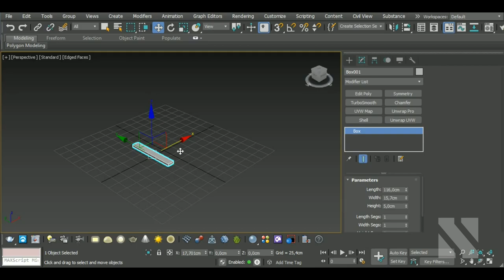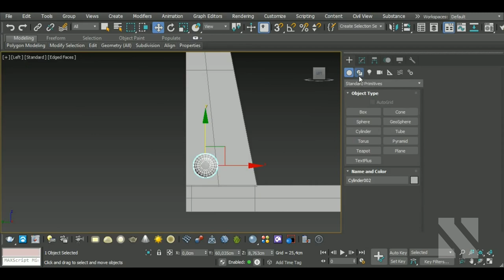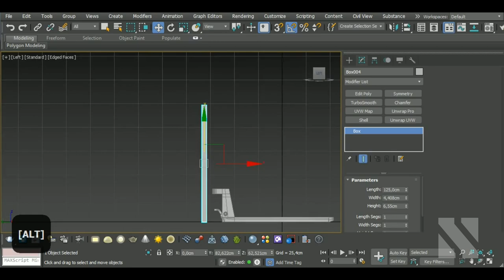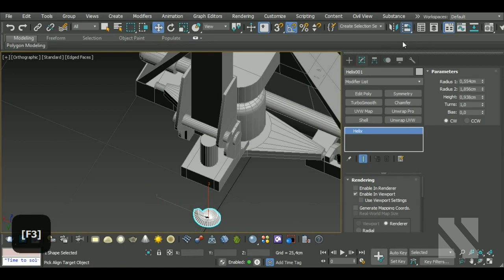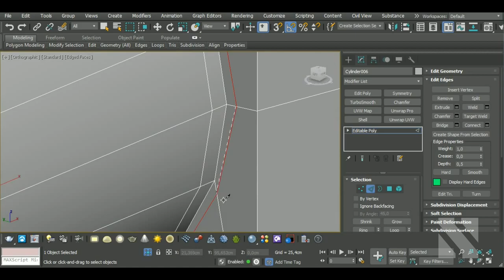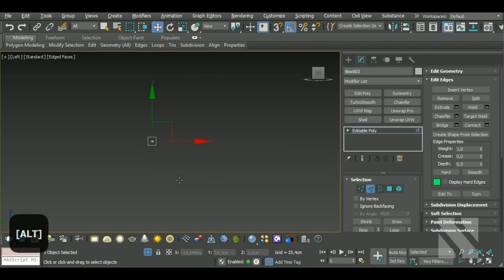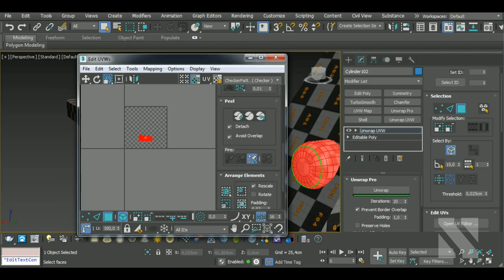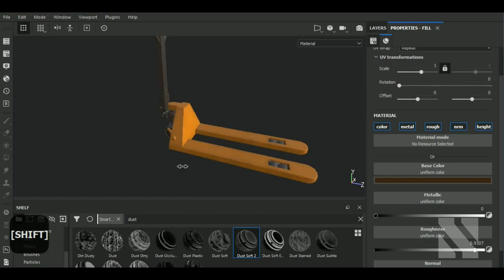Game Asset Pallet Jack | Autodesk3dsMax/SubstancePainter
Aravise
Michael Fitzpatrick
Red
Hector Cuevas
Coon Vault
Saleh
Akalari
Oppressor
Craig Guy
Lazo Satmari
Ninja_Meowster
DK
Brian Do

In this video I'll show you the complete workflow on how to model, unwrap, a Pallet Jack in Autodesk 3dsMax and then texturing it in Substance Painter. We'll begin by modeling our model, then we'll make the high poly version and unwrap the model in 3dsMax. After that, we'll bake the high and lowpoly versions and texture in Substance Painter.

Here’s a list of some of my Main Hotkeys in 3dsMax:
B – Bevel
CTRL+C – Copy
CTRL+V – Paste
CTRL+Z – Undo
Z - Zoom
C – Connect
ALT+X – See-Through
A – Ring
CTRL+A – Select All
CTRL+I – Invert
1 – Select Vertices
2 – Select Edges
3 – Select Border
4 – Select Polygon
5 – Select Element

Autodesk3dsMax SubstancePainter Pallet Jack